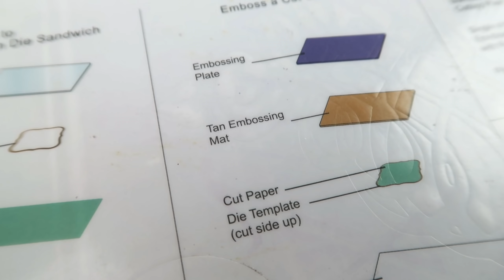This Embossing TECHNIQUE will HAVE YOU HOOKED!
Do you have a pile of alcohol ink backgrounds just sitting there not sure what to do with them? I have 1 AMAZING embossing technique that you can do 3 different ways. This technique will give your backgrounds a fun pop! The best part is you will use more of your stash and the technique is so simple you will end up with a pile of cards to send out!

• Amazon.com :Nail Buffer Blocks

• Ranger Ink Tim Holtz 5 Pack 8x10 Alcohol Ink Yupo Paper

Favorite places to shop
Some music came with the purchase of Filmora
I love to do it all. I share a lot of mixed media projects. I love using a lot of different mixed media techniques. I also love stamping and card making.
Intro 0:00
Embossing technique on Yupo with thin dies 0:20
Filing alcohol ink background 1:04
Embossing technique on yupo with foil plates 1:43
3D Embossing folder technique on yupo 2;22
Adhering yupo 3:22